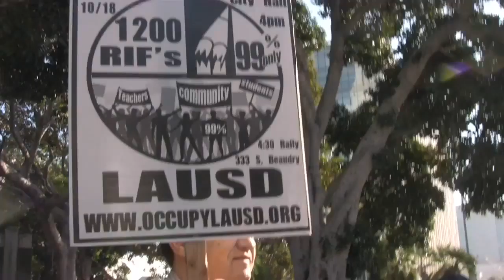Occupy Los Angeles Day 18 News Report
News report on the eighteenth day of Occupy LA includes interviews with protesters, clips from the rally, and more.